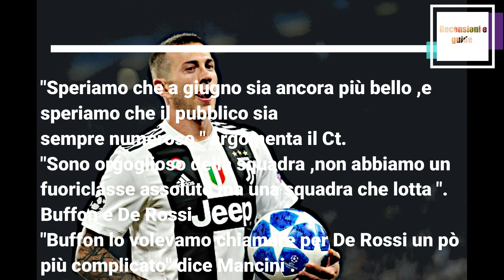Italia-Grecia ,Mancini"Siamo vicini alle grandi squadre Europee"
Il CT della nazionale Italiana dopo il risultato di 2-0 che è stato utile alla qualificazione dell'Italia agli Europei 2020,esprime fiducia nella nazionale italiana "vicina alle Big ".

I gol fondamentali di Jorginho e Bernadeschi regalano i tre punti necessari alla nazionale Italiana .
Auricolari bluetooth wireless con microfono true hd hifi stereo 3d sound clear voice hd mic con box ricarica veloce